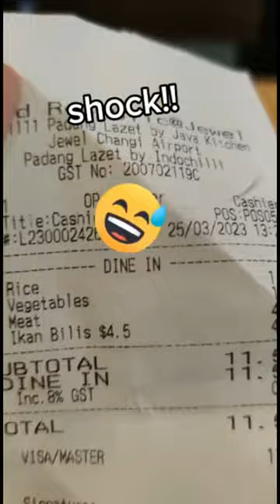Duh Biyung..Cukup 2x kena SHOCK deh!!!